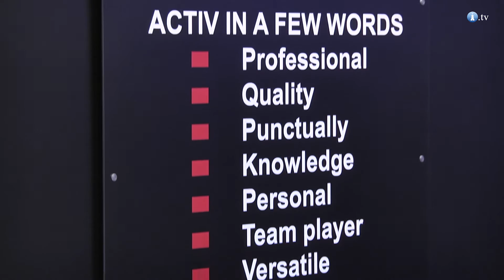Firma Activ - BALTEXPO 2013